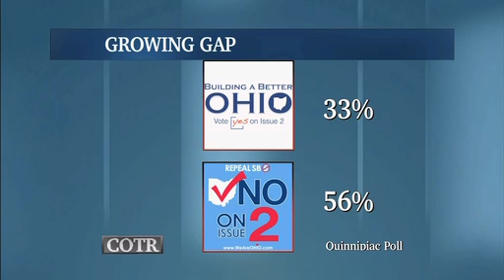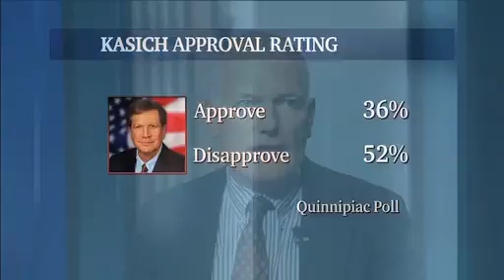56% Support No On Issue Two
This week, WOSU Public Media's "Columbus on the Record" panelists discuss the latest Quinnipiac Poll, which shows that Ohio voters support 56 - 32 percent the repeal of SB 5 (Issue 2), the centerpiece of Governor John Kasich's legislative program. (10/28/11)